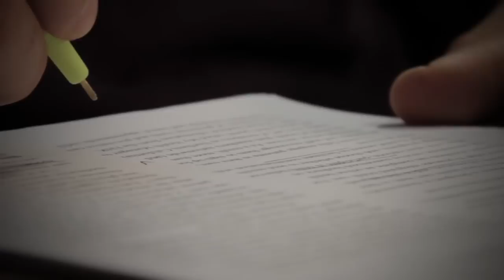Why Public Health? Predrag Stojicic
May 2012 -- In our video series "Why Public Health?" we ask Harvard School of Public Health students to talk about why they chose to enter the field. Here, Predrag Stojicic, an MPH candidate and physician from Serbia, talks about how his work on HIV/AIDS prevention in his home country led him to pursue a degree in public health.